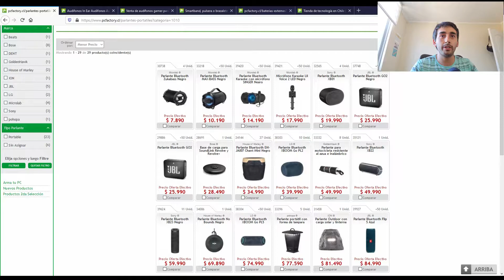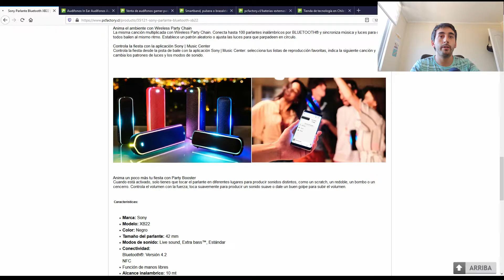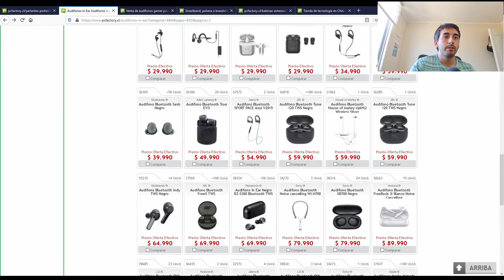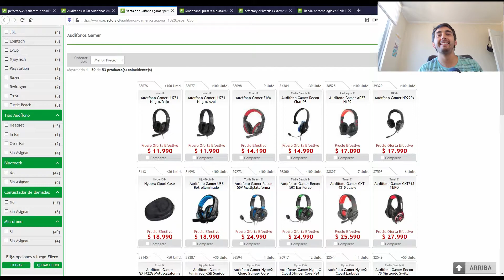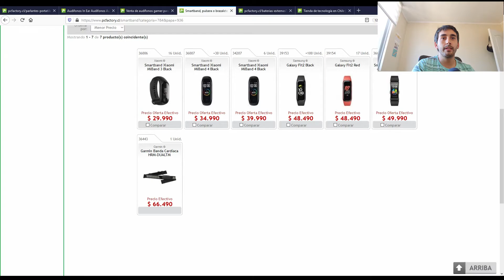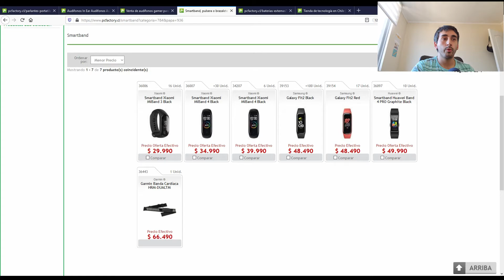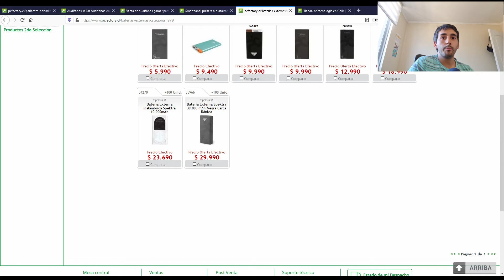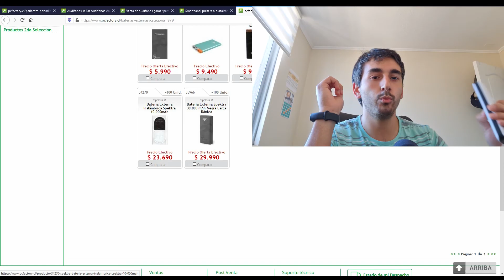¿Qué regalar para navidad? Aquí 5 ideas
Te comparto 5 tipos de productos tecnológicos que puedas regalar para navidad y quedar como el mejor viejito pascuero.